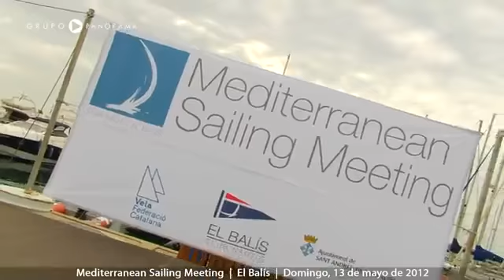Mediterranean Sailing Meeting, Sunday